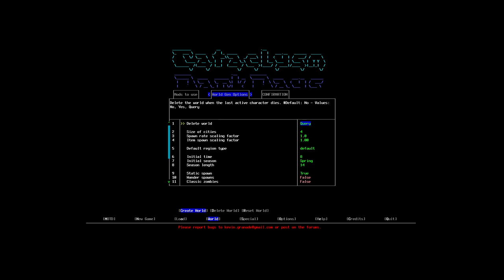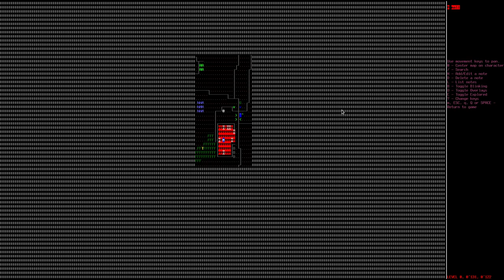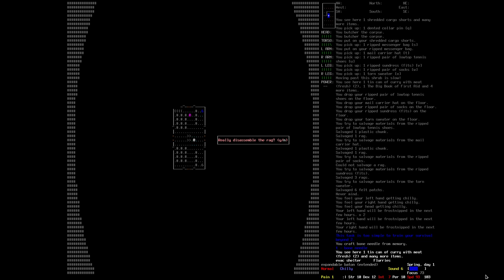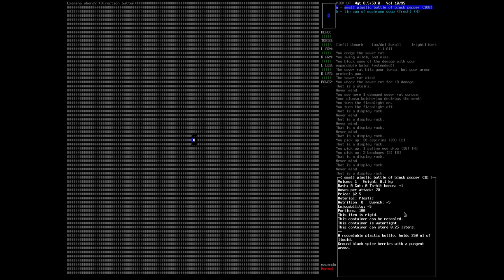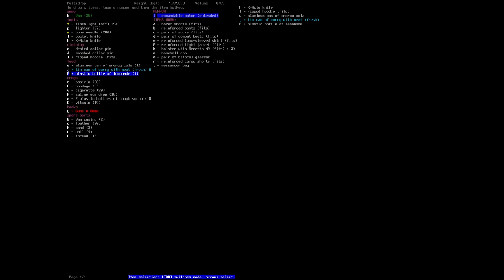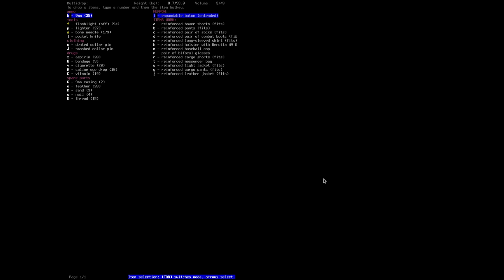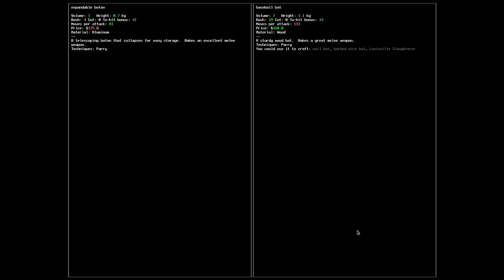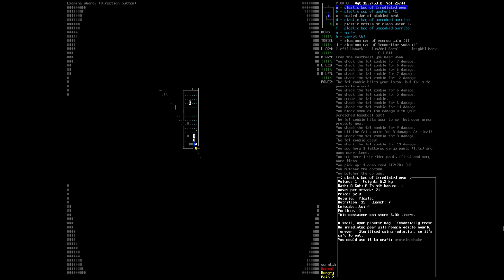Cataclysm: Dark Days Ahead - 1x01 - I'm just trying to survive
Follow Pedro Bush on his quest to survive in a post-apocalyptic world full of zombies, bionic monsters, ragged clothing, homemade painkillers and Molotov cocktails - and SO much more!

One or more of the following pieces have been used in this video:
* Almost in F
* Ambiment
* Organic Meditations Three
* White Lotus